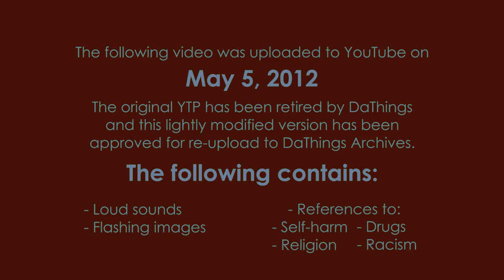(REQUESTED) {YTP} ~ Dee Sea Tock in Stereo Interlacing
Requested by @UnicornLover420